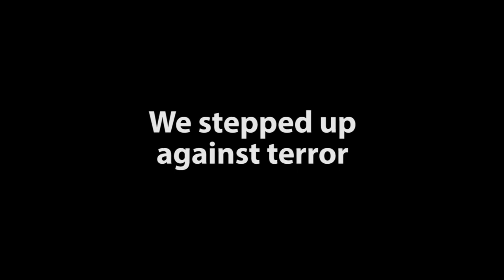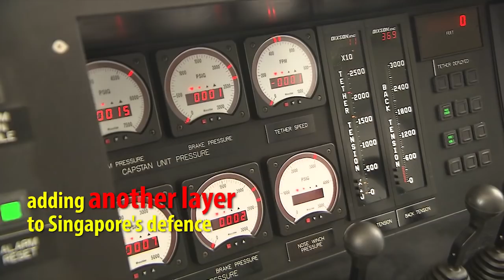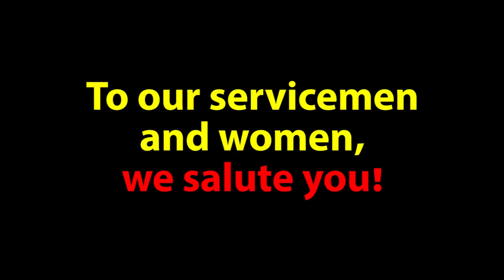Year In Review - 2016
YearInReview: As we look back on 2016, we'd like to say a big thank you to everyone - for journeying with us through our ups and downs. Because our hardware is nothing without your heartware - whether you're a SAF serviceman or servicewoman, or a fellow Singaporean. We salute you for playing your part in keeping Singapore safe!

Additional footage courtesy of the Republic of Singapore Navy, Republic of Singapore Air Force and U.S. Department of Defense (DoD)